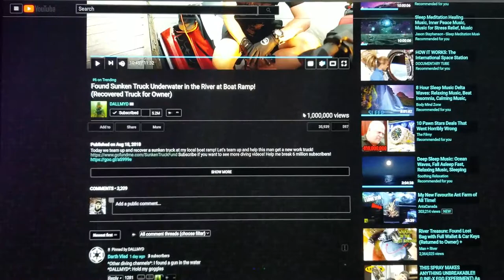Year 5 Week 2 "Amazon's Glitch in the Matrix"